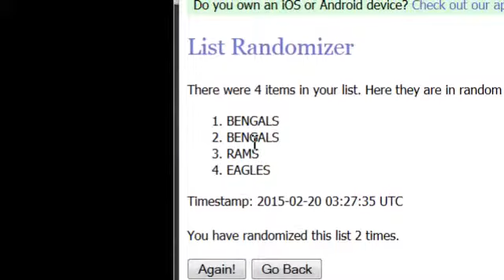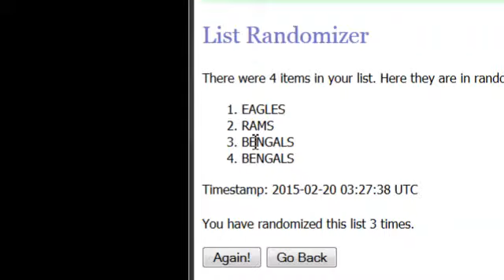2014 IMMACULATE FOOTBALL CARD RANDOM PART2!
2014 IMMACULATE FOOTBALL CARD RANDOM PART2!